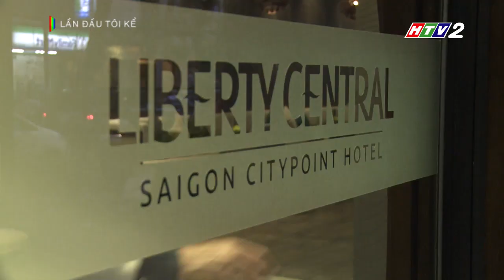Lần đầu tôi kể - THỦY TIÊN (P1)